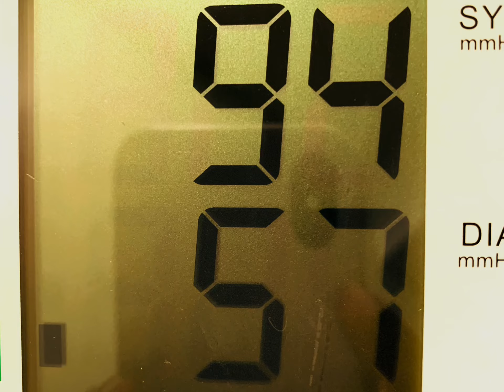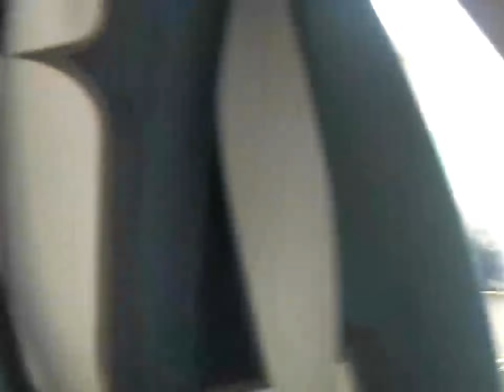2.4.24 Weekly Vlog | Guyanese Family in NJ | My Birthday Week